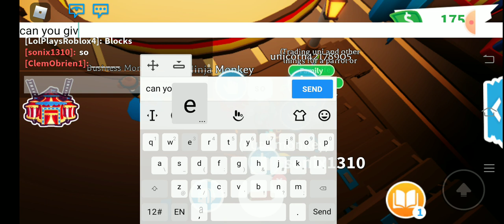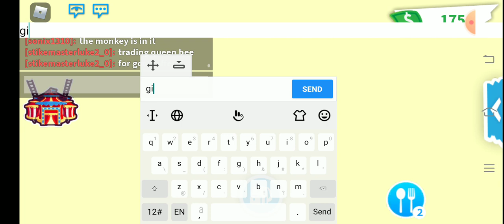Adopt me: i just try to say people me: do you have scroll.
Welp if ypu guys had roblox then add me and play adopt me play with me and if someone trade with just trade if hes a scammer do not trade and like and sub to my channel comment to ok enjoy the vid